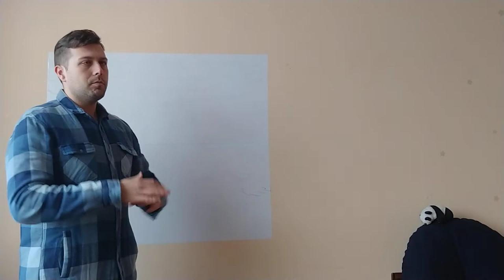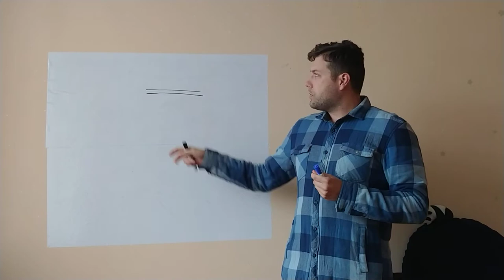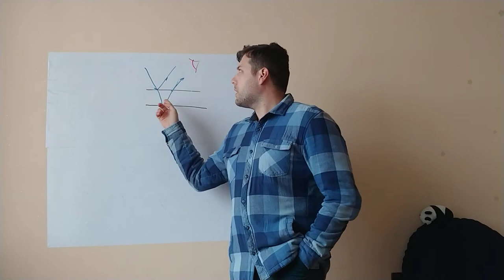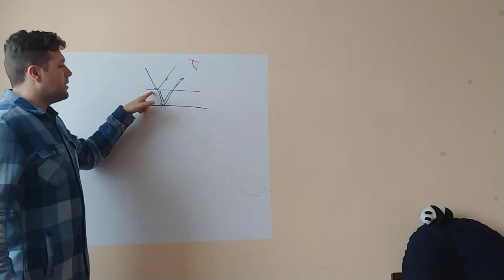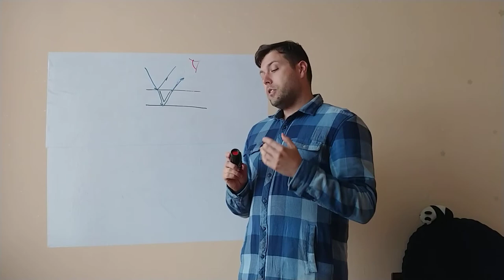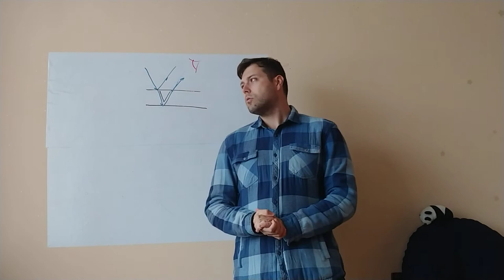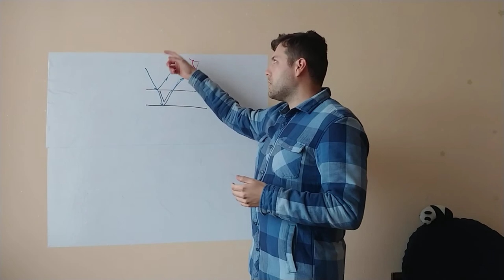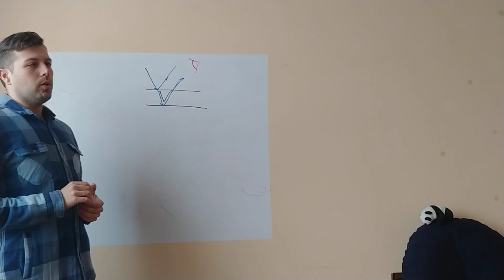(Физични основи на оптиката 11Б) Интерференция от тънки слоеве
Конспект с най важното от Физични основи на оптиката - скоро

Това са видеа предназначени за учениците ми от Професионална гимназия по Телекомуникации гр. София, но въпреки това са публични.
Следете канала за следващи уроци и анонси. Абонирайте се и "дръннете" камбанката, за да видите видеата на време, ако Школото бъгне.
Пишете ми в Школо, тук или на мейла ми mitronik23 @ gmail.com (махнете интервалите, сложих ги заради spam bot-овете)